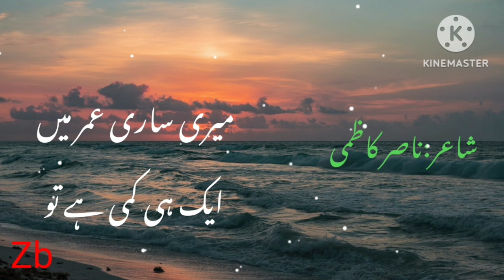Nasir Kazmi Ghazal 'Gham hai ya khushi Hai tu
muzna shahid
Gham hai ya khushi Hai tu meri zindagi hai tu
Gam hai ya khushi Hai tu
shayari of legends
Gham hai ya khushi Hai tu remix
rekhta
wahdat rameez
Gham hai ya khushi Hai tu kartoos
Gham hai ya khushi
Meri zindagi hai tu song
Gham hai ya khushi Hai tu full song
Hai
Gham hai ya khushi Hai tu Alka-Seltzer yagink
Gham hai ya khushi Hai tu meri zindagi
Gham hai ya khushi Hai tu full song 1080